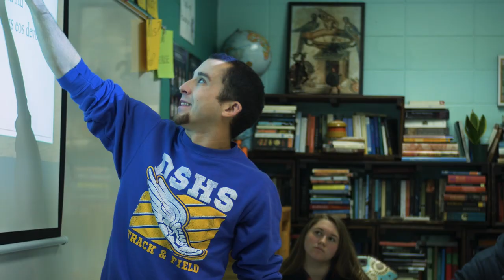Denham Springs High School 2020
It's a Great Day to Be a Yellow Jacket!